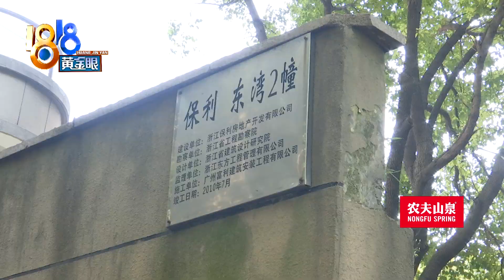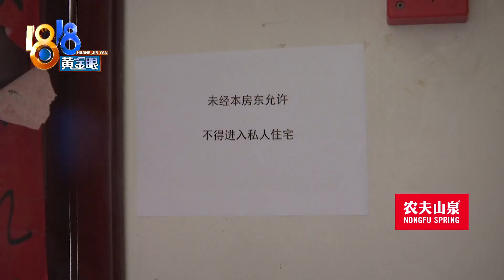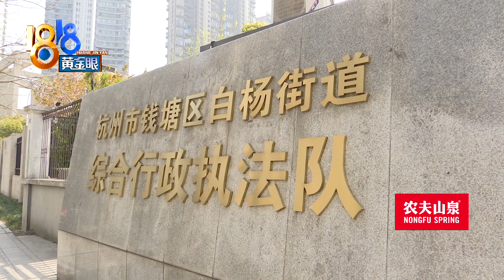【1818黄金眼】江景大平层阳台之争：楼下加玻璃 楼上在浇筑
高女士家在杭州钱塘区保利东湾，是大平层的江景房，临江的阳台做了全封闭，顶上是玻璃，周边也做了窗户。最近，楼上邻居要在玻璃顶上，浇筑混凝土。双方都认为对方是违章

新闻标签：